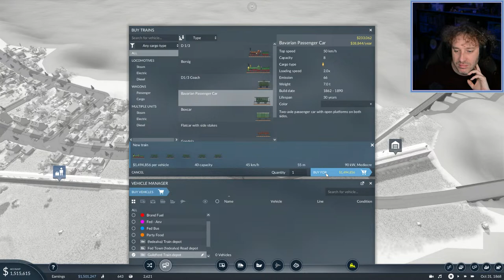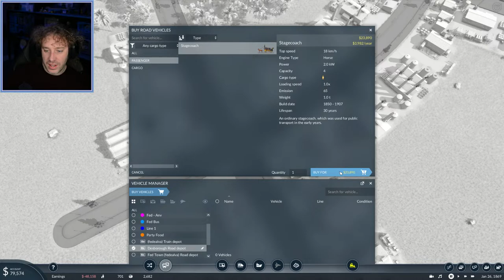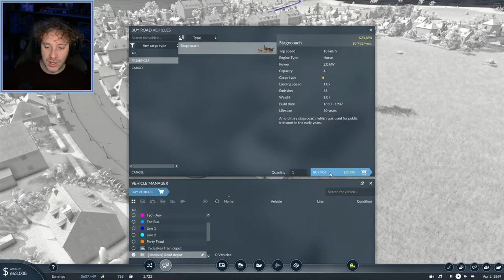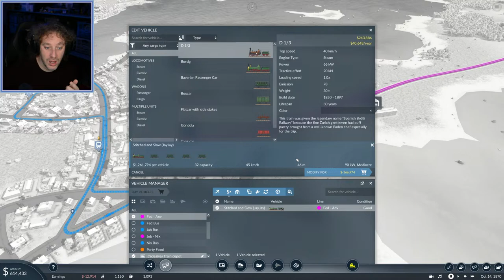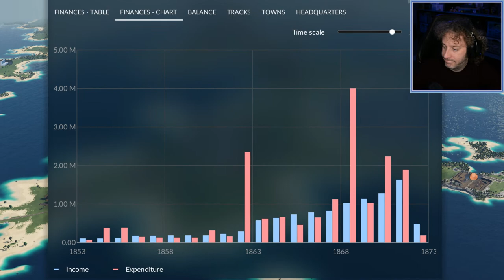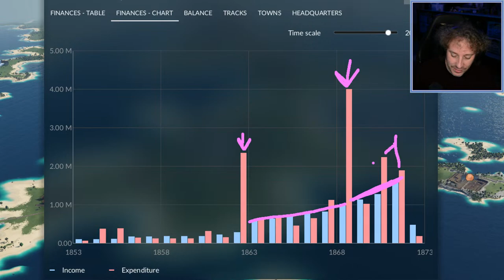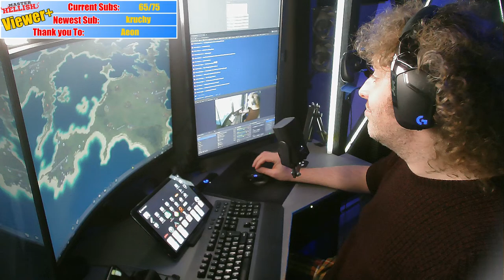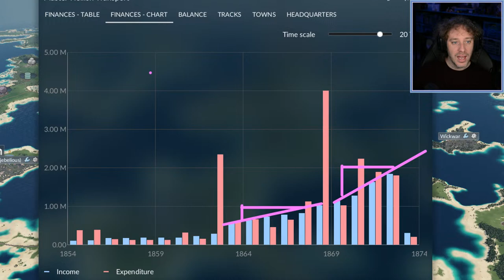Money Making - Transport Fever 2 LIVE Let's Play S2 E4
My 2nd trip into Transport Fever 2. Enjoy!